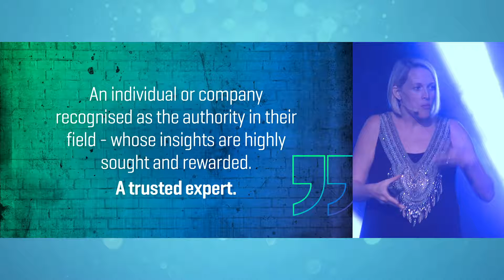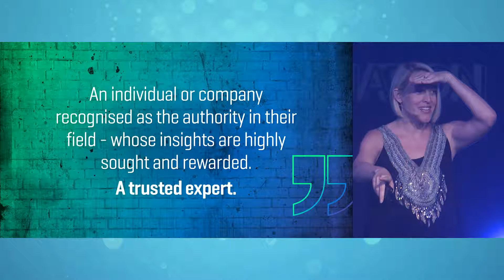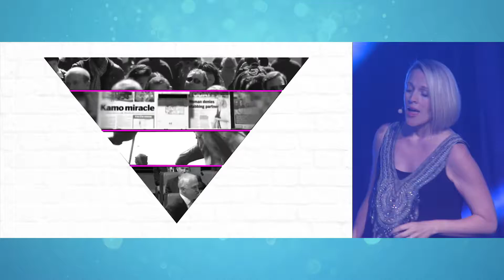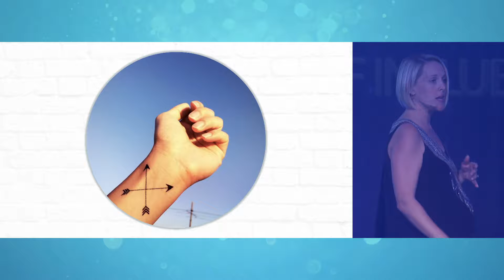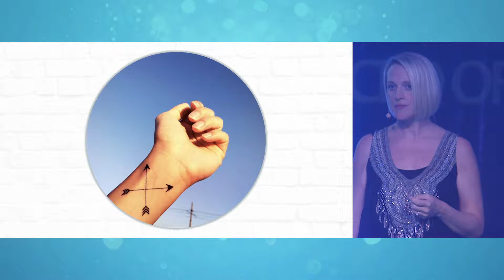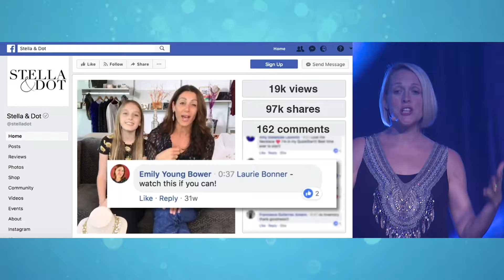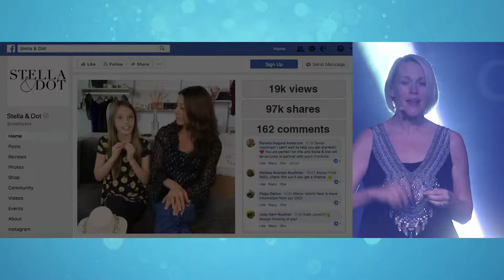Jeunesse Regional Convention 2019 - Julie Masters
Guest speaker at Regional Convention, Julie Masters has spent her career decoding influence.
Co-Founder of ODE Management, the world’s largest dedicated speaker management agency, with offices across the USA and Australia, Julie is now the Founder and CEO of Influence Nation. She works with business leaders and organisations to become the voice of authority in their space. She also hosts the newly launched podcast, Inside Influence, that dives into the nuts and bolts of how to own your voice – and then use it to drive a movement, a conversation, an industry or a nation.
Over a 15 year history as a leading authority in the speaking world, she earned a reputation for launching and advising some of the world’s most respected thought leaders. Clients include industry leading CEO’s, speakers, best-selling authors and media personalities – the voices of which have reached millions of people globally through speaking, publishing and digital channels.
Having won numerous communications industry awards across the USA, Australia and Europe, Julie now regularly advises CEOs, entrepreneurs and executive teams on how to dominate their marketplace by turning their expertise into influence.